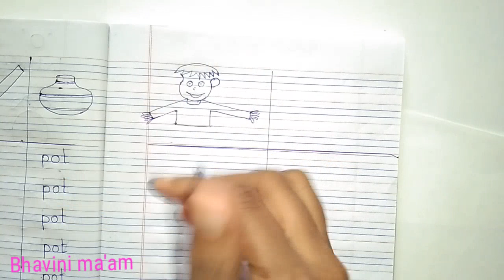Sr.kg(e.m.) Sub:-English Topic:- 'o' sound word(spelling writing)by Bhavini ma'am